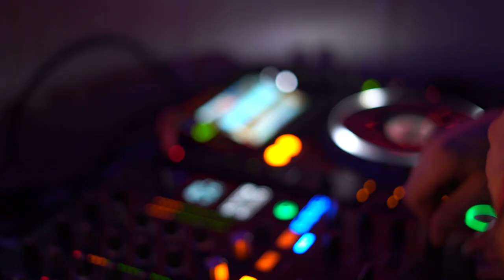Aerial Nightclub Trailer 2017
As another year comes to an end, another one begins. Join us this New Years Eve as we stride into the next year with a bang! With some of LA's top local DJ's spinning the best of Top 40's, EDM and Hip Hop, turn over a new leaf with your fellow Angelenos. Experience the newest venue in town! With an indoor and outdoor rooftop patio that overlooks the majestic and panoramic skyline view of dowtown Los Angeles, be ready to get your breath taken away. Bye 2017, HELLO 2018!!!

DJ LINEUP: Corporate Slackrs | Purge | Baylienz | VENIICE | Darkstar | Peter Holman | Dj Annalog | Kyro! | John Bryars | Plvy Dvte | Sky Sky | [ESQ]APE